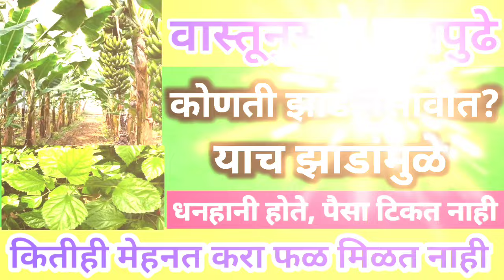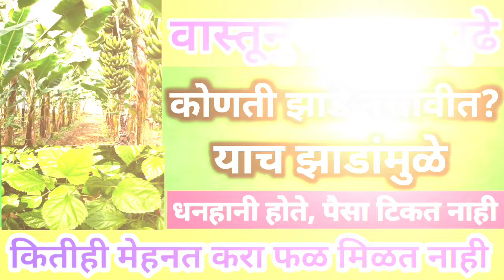वास्तुनुसार घरापुढे कोणती झाडे लावू नयेत की ज्यामुळे धनहानी होण्याची दाट शक्यता असते..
दत्त जयंती पर्यंत कधीही उंबराच्या झाडाला अर्पण करा ही १ वस्तू घराची मुलांची पतीची प्रगती होईल#growth
दत्त जयंती पर्यंत रोज वाचा गुरुचरित्रातील हा एक अध्याय | datta jayanti |

video is about : दत्त जयंती पर्यंत रोज वाचा गुरुचरित्रातील हा एक अध्याय | datta jayanti | swami seva  नमस्कार स्वामी भक्तांनो. मी मनीषा swami samarth, चरणी माझा नमस्कार. video मधे आपण swami seva विषयी माहिती जाणून घेणार आहोत तसेच swami seva kashi karavi, ह्या बद्दल नेमकी माहिती तुम्हाला आपल्या swami sutra, चॅनेल वर बघायला मिळेल. तसेच पुढील येणाऱ्या video मधे आपल्याला, swami anubhav, swami anubhav marathi, swami anubhav latest, ह्या बद्दल तसेच, swami samarth anubhav, ह्या बद्दल देखील माहिती बघायला मिळणार आहे.